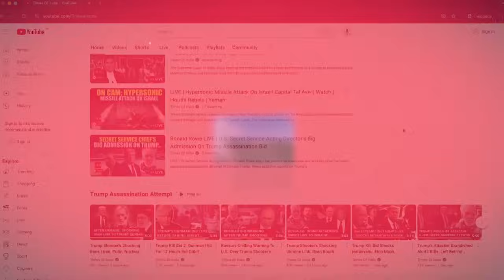First Fight: North Korean Troops Vs Ukrainian Soldiers In Russia's Kursk Battlefield? U.S. Says...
Russian President Vladimir Putin recently oversaw nuclear force drills, practicing ballistic and cruise missile launches while reiterating Russia’s stance on nuclear deterrence as essential to national security. In a videoconference with military leaders, Putin emphasized that nuclear weapons would only be used in extreme cases but warned that Russia’s nuclear triad is a powerful shield for maintaining sovereignty. Putin also cautioned Western nations against providing Ukraine with longer-range weapons, noting Russia’s nuclear doctrine now considers any large-scale attack with conventional forces as grounds for nuclear response.